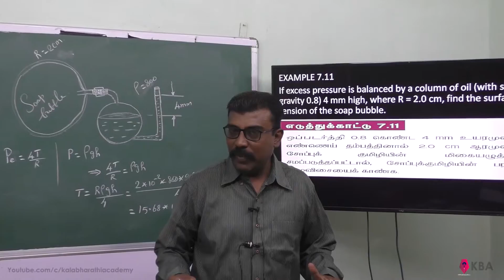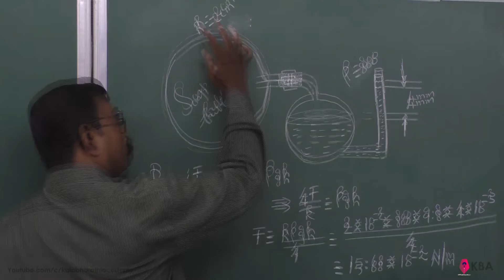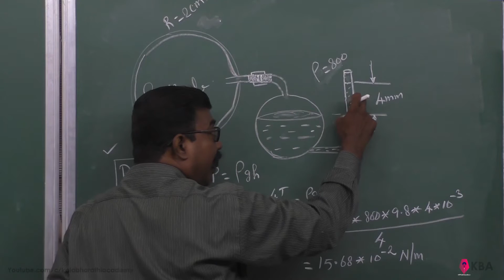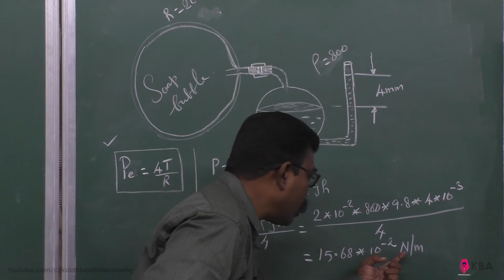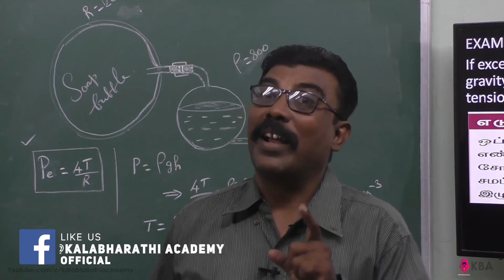11.Physics | Properties of Matter | Example 7.11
If excess pressure is balanced by a column of oil (with specific gravity 0.8) 4 mm high, where R = 2.0 cm, find the surface tension of the soap bubble.